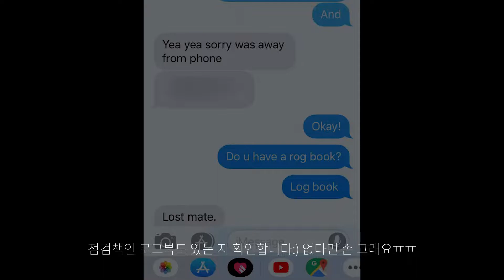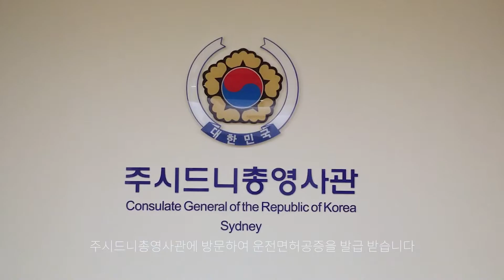[호주정보🇦🇺]호주 시드니 중고차 구입 절차/운전면허공증/호주운전면허발급 방법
"호주 시드니 중고차 구입 절차/운전면허공증/호주운전면허발급 방법"

안녕하세요!
호주는 땅이 너무 넓어 차가 있으면 좋아요!
이번 영상은 저희가 시드니에서 중고차를 구입한 절차와
운전면허공증이나 운전면허 발급 방법에 대해 알려드려요:)
하지만, 호주는 운전면허 내용이 주 마다 달라서 정답은 아니라는 점!

궁금한 점 있으면 댓글 달아주세요!